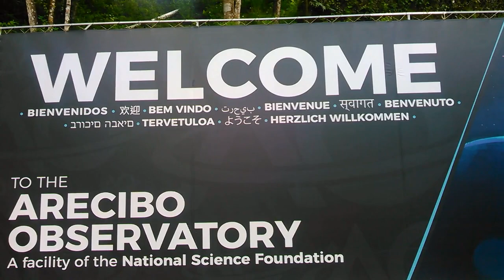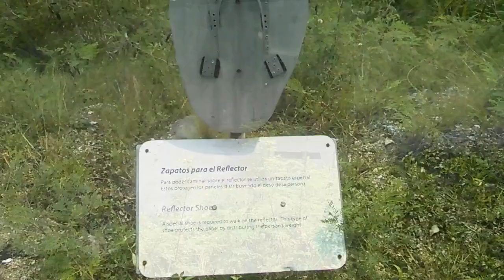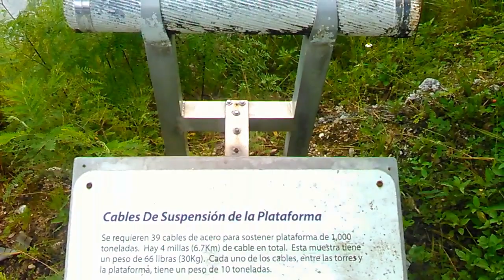Arecibo Radio Observatory - Puerto Rico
The Arecibo Observatory is a radio telescope in Arecibo, Puerto Rico, and part of the National Astronomy and Ionosphere Center (NAIC). The observatory consists of a 305 m (1,000 ft) spherical reflector dish built into a natural sinkhole, a cable-mount steerable receiver mounted 150 m (492 ft) above the dish, and several radar transmitters for emitting signals. For more than 50 years, the Arecibo Observatory was the world's largest single-aperture telescope, surpassed in July 2016 by the Five-hundred-meter Aperture Spherical Telescope (FAST) in China.

Arecibo was primarily used for research in radio astronomy, atmospheric science, and radar astronomy, as well as for programs that search for extraterrestrial intelligence (SETI). Scientists wanting to use the observatory submitted proposals that were evaluated by an independent scientific board. The observatory, funded primarily by the National Science Foundation (NSF) with partial support from NASA, was managed by Cornell University from its completion in 1963 until 2011, after which it was transferred to a partnership led by SRI International. As of 2018, a consortium led by the University of Central Florida has operated the facility.

The observatory's unique design had led to several appearances in film, gaming and television productions, such as for the climactic fight scene in the 1995 James Bond film GoldenEye. It has been listed on the US National Register of Historic Places since 2008. The center was named an IEEE Milestone in 2001. It has a visitor center that is open part-time.